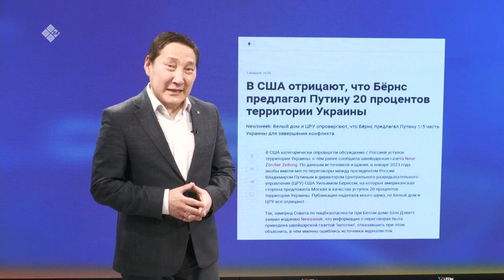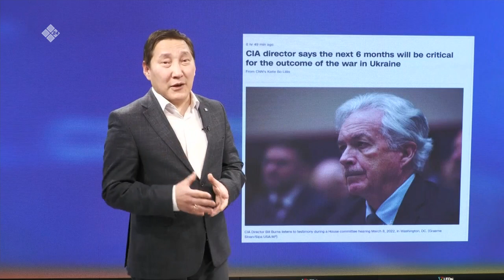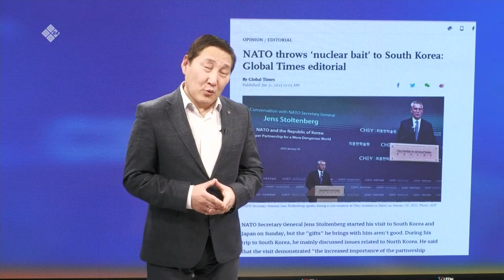«Сэмсэ тыл» (08.02.23)